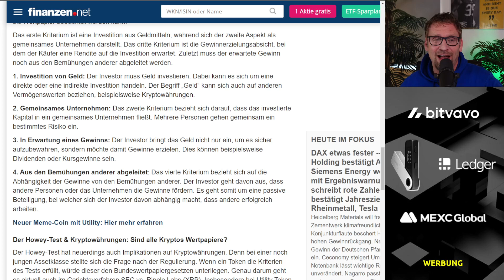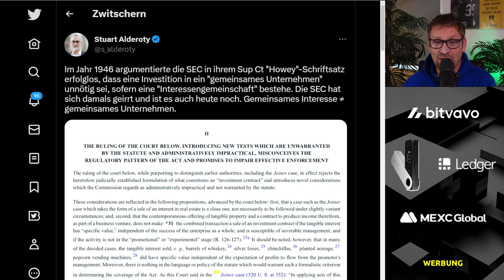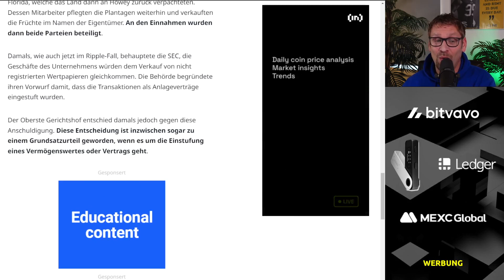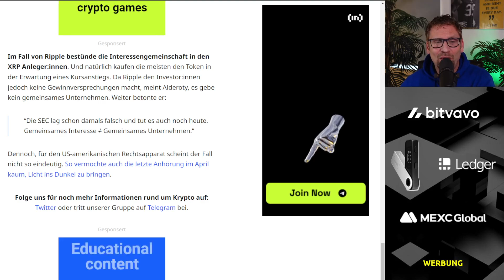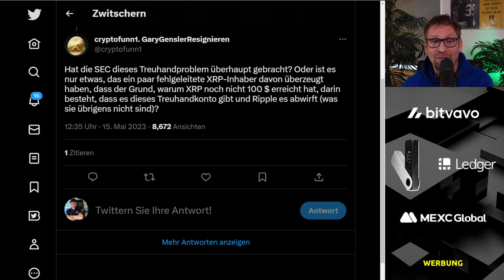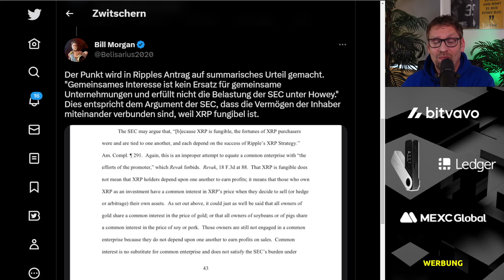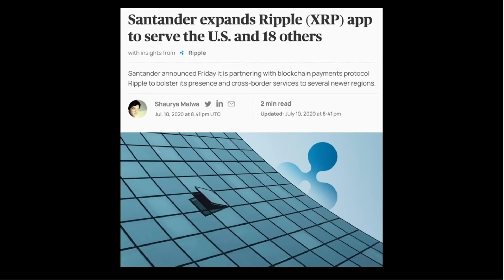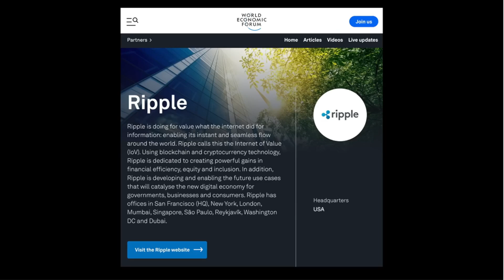💥 SEC vs. Ripple 💥 Tweet von Stu Alderoty ❗ Die miesen Argumente der SEC ❗ Diskussion um ESCROW ⚠️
✔ Was ist der Howey-Test?
✔ Tweet von Stuart Alderoty
✔ Reaktion von Bill Morgan auf das "ESCROW-Argument"

▬▬   LINKS  ▬▬

▬ EXCHANGES ▬▬▬▬▬▬▬▬▬▬▬▬▬▬

► BITVAVO
✔ sehr niedrige Gebühren
✔ absolute Bedienerfreundlichkeit

► MEXC Global
✔ Hebeltrading möglich